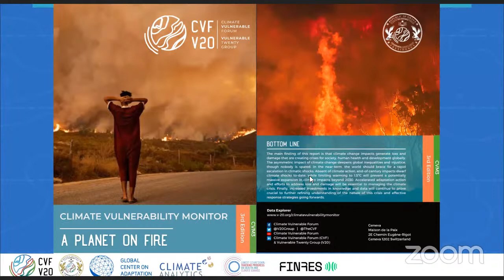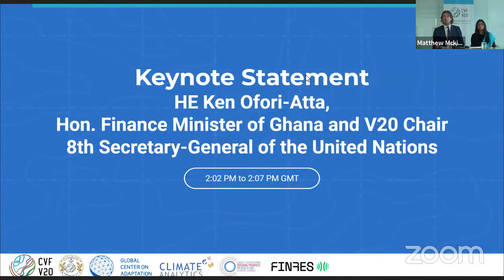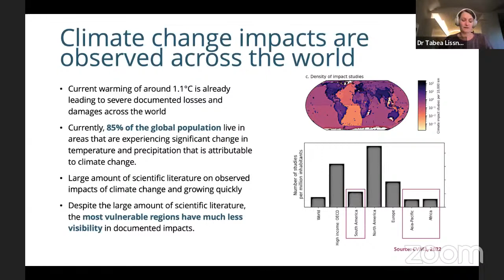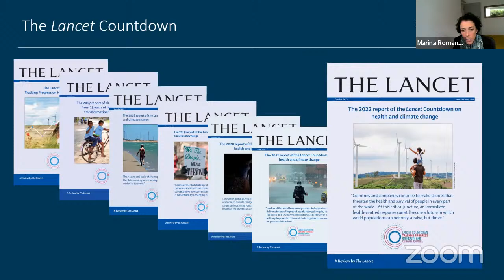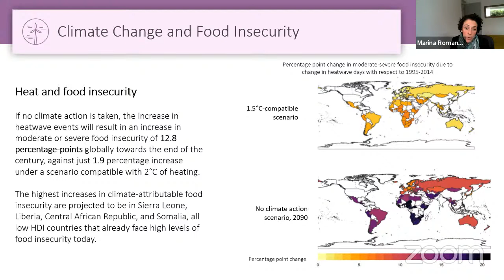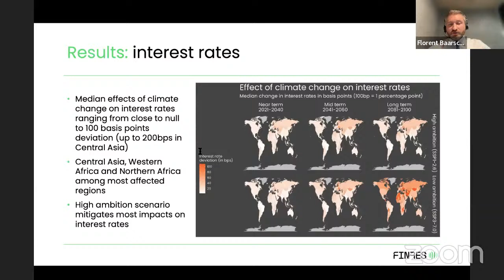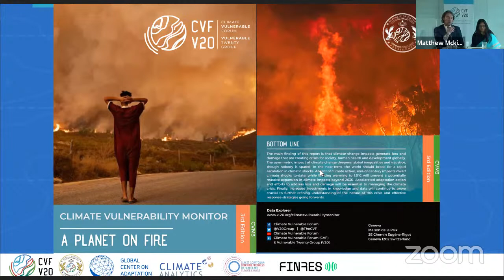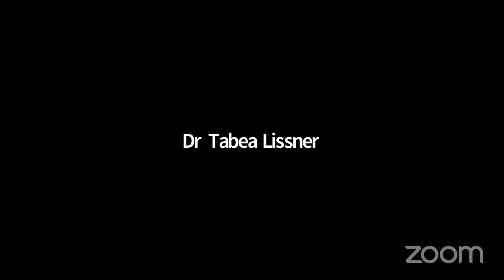PRESS CONFERENCE: CLIMATE VULNERABILITY MONITOR, 3rd EDITION REPORT LAUNCH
Climate change has eliminated one fifth of the wealth of the V20 over the last two decades: initial evidence shows that the V20 would have been 20% wealthier today had it not been for climate change and the losses it incurred for poor and vulnerable economies